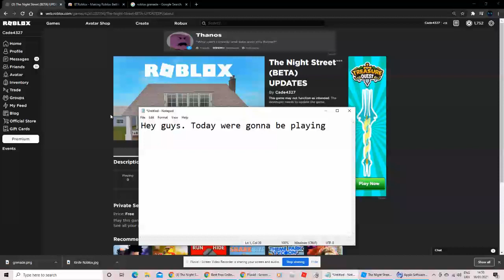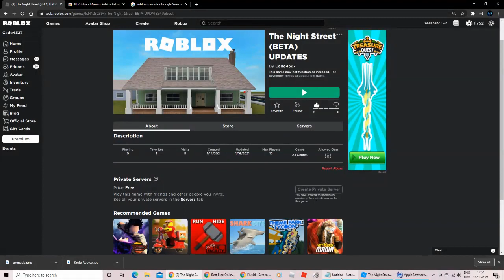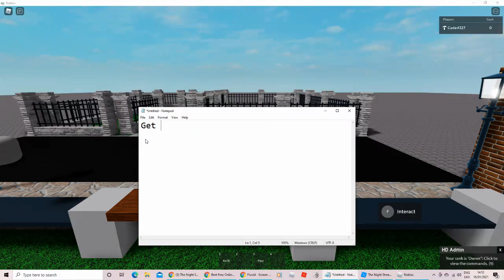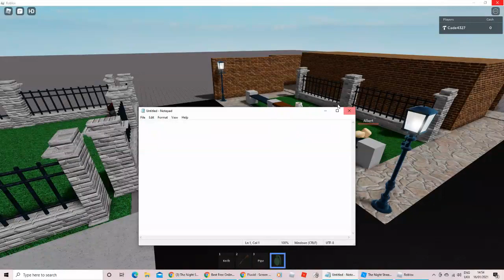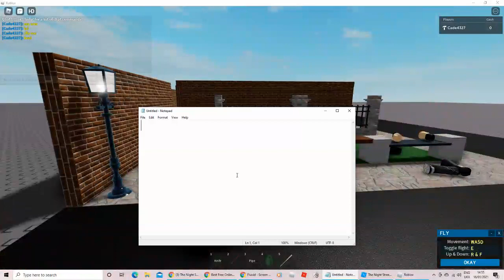My new ROBLOX game - The Night Street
IoI. Why are you here.